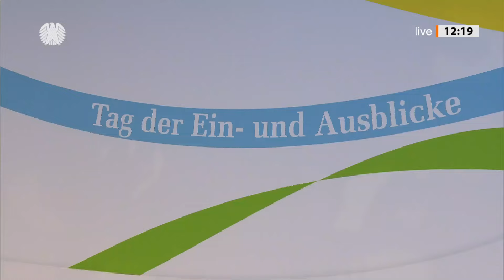TEA: Podiumsdiskussion zur EU-Erweiterung und zu EU-Reformen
Podiumsdiskussion des EU-Ausschusses